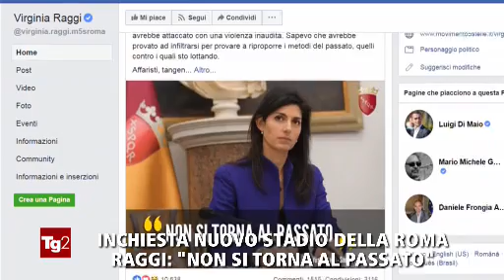TITOLi TG2-sera 22 MARZo 2019 - VenerDì